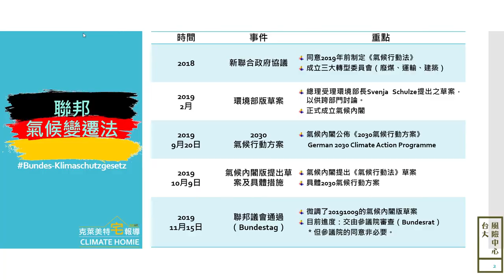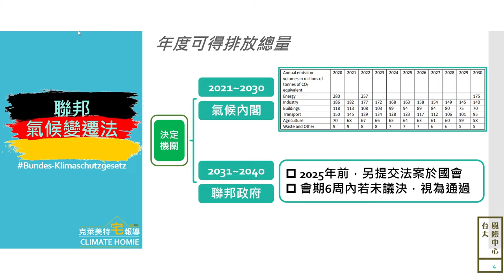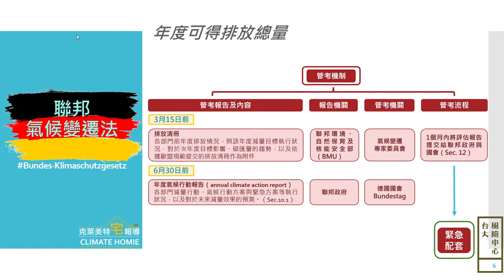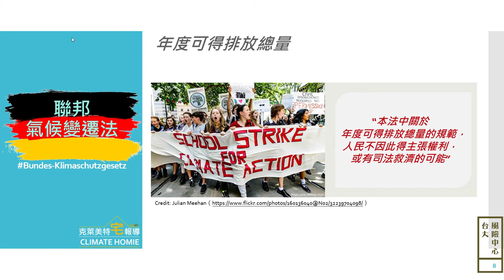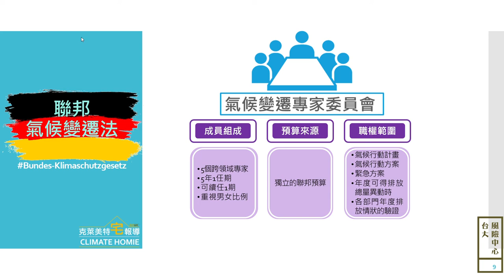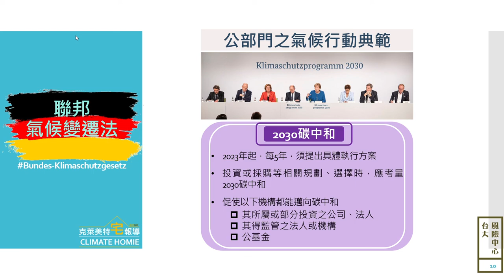【台大風險中心】克萊美特宅報導_EP12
Hello Hommies~ 克萊美特宅新聞，讓你宅著就知道國際氣候能源大小事 EP12
主要新聞內容擷取時間：20191115~20191118
 ◎新聞來源
CLEW.

更多閱讀：風險中心臉書網誌【德國2030年氣候行動方案】